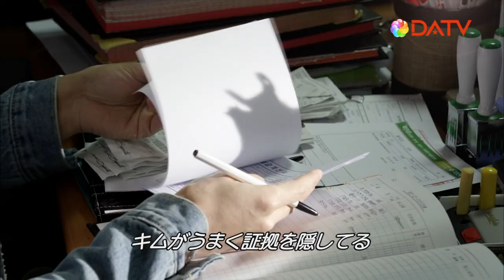【DATV】‹一挙放送›キム課長とソ理事～Bravo! Your Life～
「キム課長とソ理事～Bravo! Your Life～」
演技派俳優ナムグン・ミン＆2PMジュノ出演の大ヒットオフィスラブコメディ！

【一挙放送】4月15日スタート（月～金）19：45～
出演：ナムグン・ミン、ナム･サンミ、ジュノ（2PM)、チョン・ヘソンほか